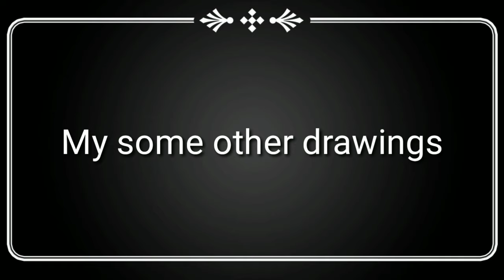I tried to recreate Farjana Drawing Academy drawings||Farjana Drawing Academy Vs My Drawings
I tried to recreate Farjana DRAWING Academy's drawings

.Glory in art